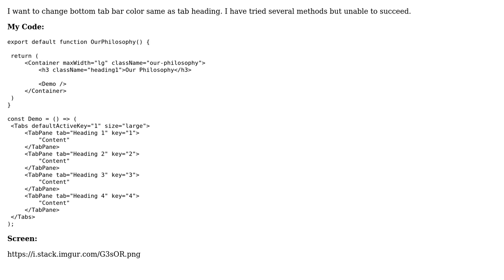How I can customize antd tab active bottom tab bar color?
With thanks & praise to God, and with thanks to the many people who have made this project possible! You are responsible for your own actions.